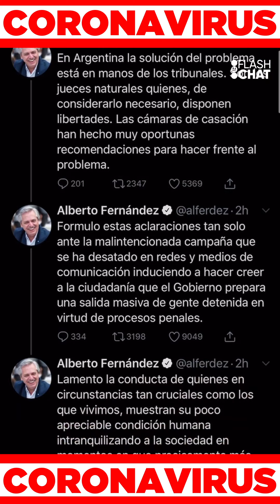ALBERTO y la POLÉMICA de los PRESOS - Testeos rápidos: PRIMER CASO EN RETIRO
FlashChat Las noticias del días contadas por Federico Ini

▶214 MUERTOS, 4.285 CONTAGIADOS Y 1.192 RECUPERADOS
▶LE PIDIERON LA RENUNCIA A VANOLI
▶ALBERTO Y LA POLÉMICA DE LOS PRESOS
▶TESTEOS RÁPIDOS: PRIMER CASO EN RETIRO
▶BRASIL, MÁS COMPLICADO
▶ESCÁNDALO DURANTE UN FUNERAL EN NY
▶REINO UNIDO: TERCER PAÍS CON MÁS MUERTOS
▶DJ MAMI